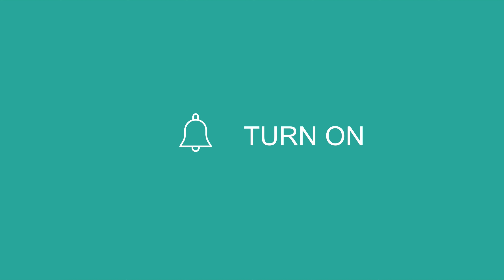Tarapoto in Peru 🇵🇪 city walking tour - moto taxi tuk tuk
Embark on a virtual city walking tour of Tarapoto, a vibrant city nestled in the heart of Peru. Experience the excitement of navigating the city streets aboard moto taxis and tuk-tuks, a popular mode of transportation in Tarapoto. Immerse yourself in the lively atmosphere as you explore the bustling markets, colorful streets, and vibrant local culture. Discover the charm of Tarapoto and its connection to the Amazon region, as you witness the fusion of urban life and natural beauty.

Enjoy the virtual tour of Tarapoto and immerse yourself in the vibrant atmosphere and unique transportation experience of the city!